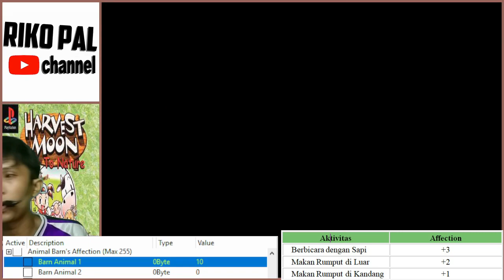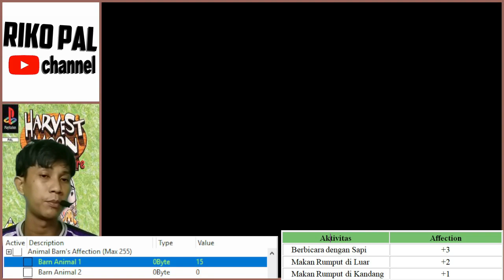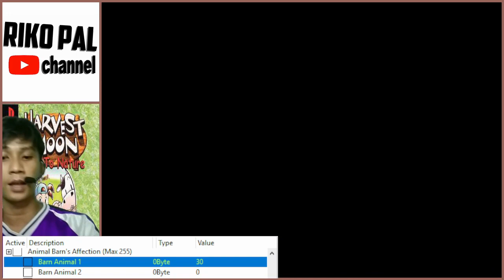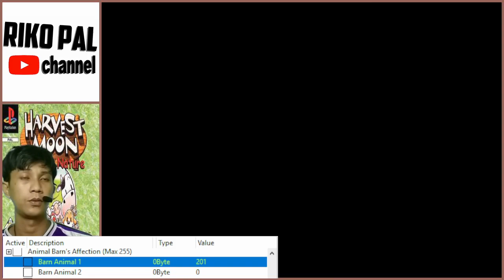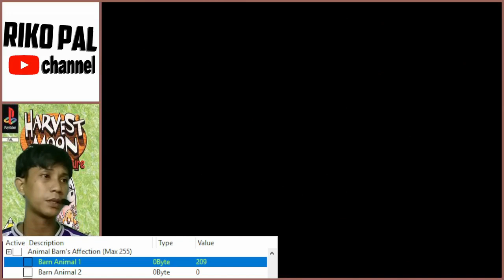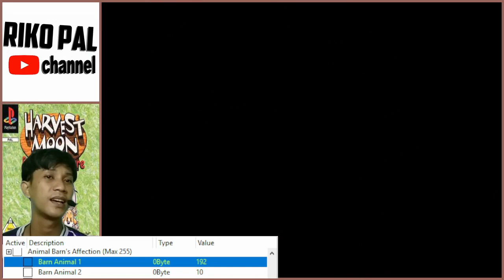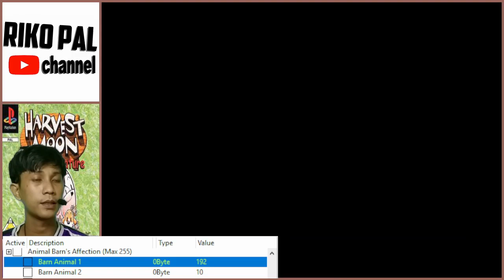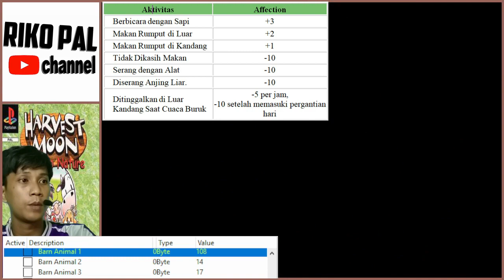Cara Merawat Sapi - Harvest Moon Back to Nature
Let's Play Harvest Moon Back to Nature

Sapi jg salah satu hewan yg bisa dipelihara dan diternakkan, dan berikut info lengkap yg menjelaskan tentang cara merawat sapi.

Sumber referensi

Segment
0:00 intro
1:34 penjelasan affection point sapi
2:48 cheat engine & uji coba penambahan poin
4:45 tips singkat tambah affect poin sapi
7:05 usia tumbuh kembang anak sapi
8:57 susu sapi
10:17 mekanisme sapi hamil
14:53 kelahiran bayi sapi
16:55 tips menambah jumlah sapi
17:38 seputar lomba sapi & susu emas
21:42 ketika sapi kehujanan di luar
24:23 kesimpulan & penutup